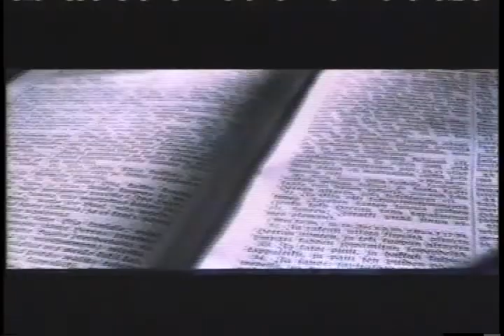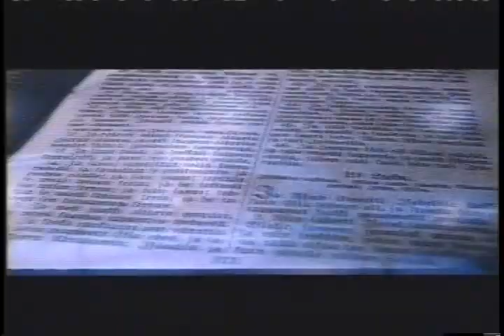Amorphis - My Kantele (acoustic).avi